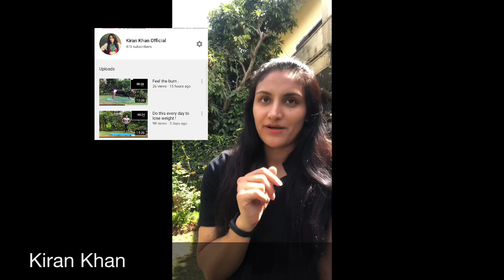She made me do it .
A work out designed for people who are unable to move and limited with there move . might not be able to do all of the typical exercises. Even so, those exercises they are able to do —and physical activity, overall—can benefit them greatly if performed regularly.